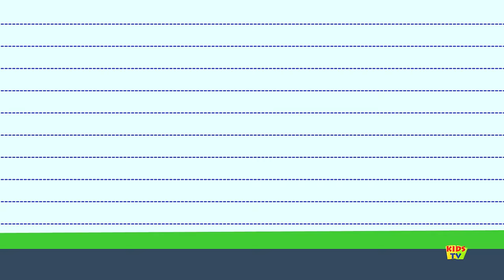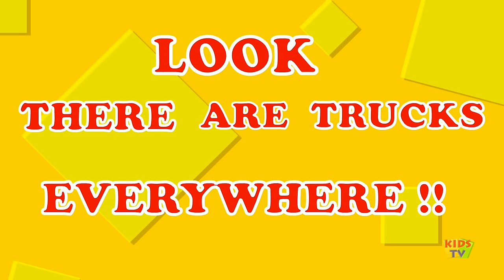Wheels On The Bicycle | Original Nursery Rhymes | Baby Songs | Kids Videos | kids tv